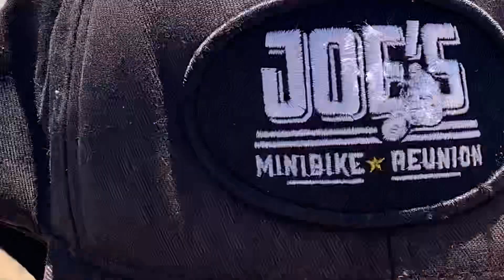Mini Bike Invasion on PCH!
Check out Joes Minibike Reunion on FB, IG and JoesMinibikeReunion.com